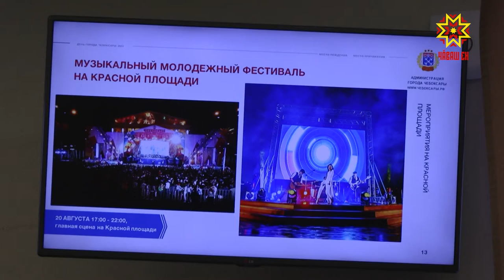Хула кунĕ çывхарать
Çурла уйăхĕн 3-мĕш вырсарникунĕнче Шупашкар хули çуралнă кунне паллă тăвать. Унччен вара шутлă кунсем юлчĕç. Программăна паян тĕп хула администрацийĕн çуртĕнче, уява ирттерессипе тата йĕркелессипе тимлекен комитет ларăвĕнче сӳтсе яврĕç.

Хула кунĕ умĕн эрне тăршшĕпех тĕрлĕ мероприяти иртĕ. Вĕсем куравсенчен, эскурсисенчен, спорт амăртăвĕсенчен пуçланаççĕ. Çурла уйăхĕн 19-мĕшĕнче тĕп хулари юрă-ташă лапамĕнче баскетбол енĕпе чемпионат иртĕ. Каçхине хĕрлĕ тӳремре «чемпионсен кĕрешĕвĕ» пулать. Çурла уйăхĕн 20-мĕшĕнче çемье пултарулăхĕпе çамрăксен музыка фестивалĕ чи маттурисене пухать. Хĕрлĕ тӳремре иртекен уява пурте килсе курма пултараççĕ.

Чапаев скверĕнчи этнофестиваль çулсеренех çĕр-çĕр çынна пуçтарать. Шĕкĕр хуламăр çуралнă кунĕнче çулсерен Чапай чей ĕçме чĕнет. Çак тĕлпулу паттăр ентешĕмĕр ятне упрама пулăшать. Василий Чапаев пурнăçĕнчи çĕнĕрен те çĕнĕ пулăмсене уçма май парать. Уява пынисем пĕр ĕмĕр каяллахи тапхăра таврăнĕç.Чапаев дивизийĕнчи çар çыннисем те унта пулĕç. Асăнмалăх-савăнмалăх сăн ӳкерĕнме май килĕ. Этнофестивале Чăваш Ен фольклор ушкăнĕсемпе тăванлашнă хуласенчен те – Гродноран, Торезран, Сухумран хăнасем çитĕç.

Çурла уйăхĕн 21-мĕшĕнче Мускав çыранĕнче ирхи зарядка иртет. Ăна республикăри фитнес федерацийĕн президенчĕ Оксана Вербина ертсе пырĕ. 15:00 сехетре хула техникин парачĕ иртĕ. Шупашкар кӳлемĕшĕнче вăйă карти туса юрăсем шăрантарĕç. Çапла майпа Раççей рекордне çĕнтеме палăртаççĕ артистсем. Уява пултаруллăх бульварĕпе театрализациленĕ спектакльсем те илем кӳрĕç. Каçхине 21:00 сехетре хула çыннисенмпе хăнисене Раççей юрăçи Денис Майданов хăйĕн пултарăхĕпе савăнтарĕ. Уяв 22:00 сехетре вĕçленĕ.

Елизавета Цветкова, Милена Алексеева, Юрий Марков